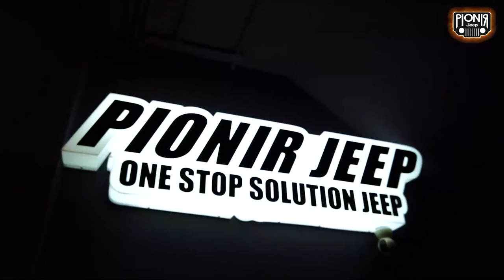AMAZING EXPERIENCE UNTUK MODIFIKASI DI TAHUN 2021 || PIONIR JEEP